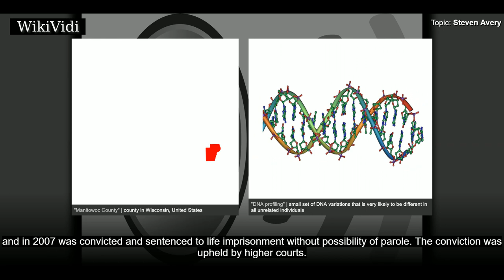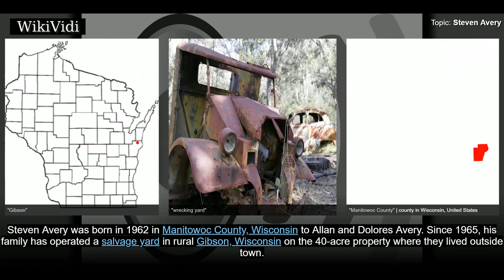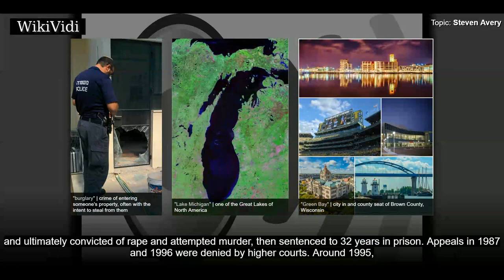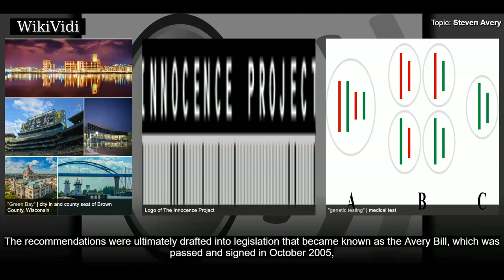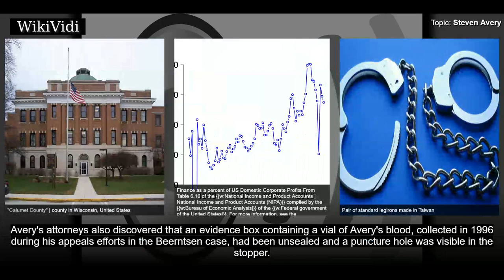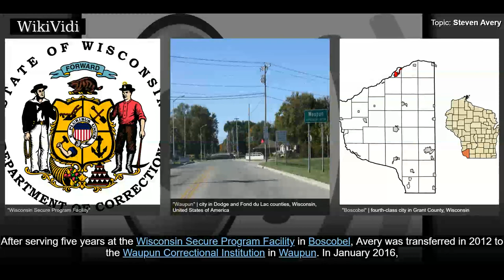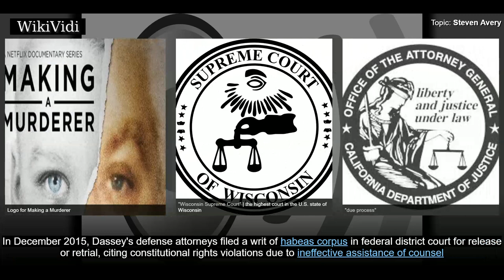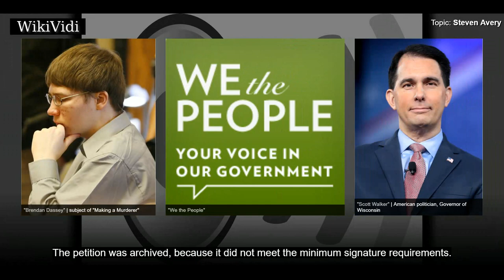STEVEN AVERY - WikiVidi Documentary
Steven Allan Avery  is an American man from Manitowoc County, Wisconsin who had been wrongly convicted of sexual assault and attempted murder in 1985. After serving 18 years of a 20-year sentence, he was exonerated by DNA testing and released, only to be convicted of murder in an unrelated case two years later.  In 2003, Avery filed a $36 million lawsuit against Manitowoc County, its former sheriff, and its former district attorney for wrongful conviction and imprisonment. In November 2005, with his civil suit still pending, he was arrested for the murder of Wisconsin photographer Teresa Halbach, and in 2007 was convicted and sentenced to life imprisonment without possibility of parole. The conviction was upheld by higher courts.  Avery's 2003 exoneration prompted widespread discussion of Wisconsin's criminal justice system. The Criminal Justice Reform Bill, enacted into law in 2005, implemented reforms aimed at preventing future wrongful convictions.  Avery's 2007 murder trial and its...

Shortcuts to chapters:
00:02:17 Early life
00:03:10 Early convictions
00:04:26 Wrongful attempted murder conviction
00:07:43 Halbach murder
00:09:55 Prosecution
00:12:20 Appeals
00:15:07 Petitions

Copyright WikiVidi.